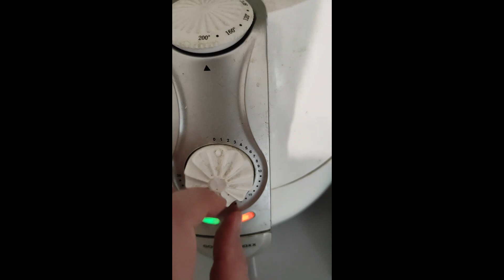Cooking with Vincent - CRONCH WRAP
I can't cook
But I tried :3

No recipe... I just kinda made it up as I went along~